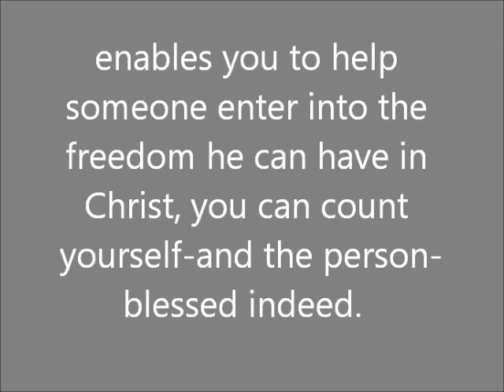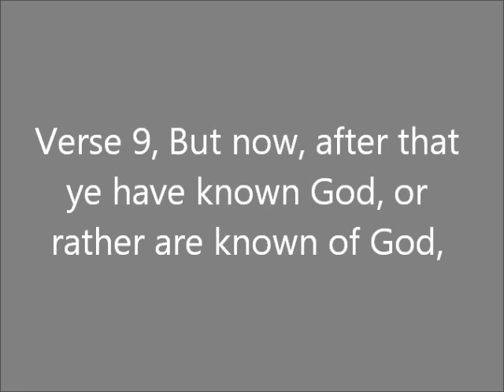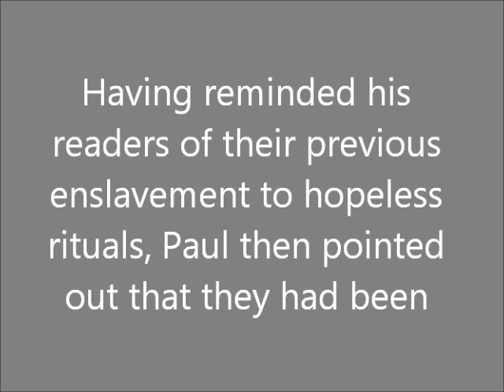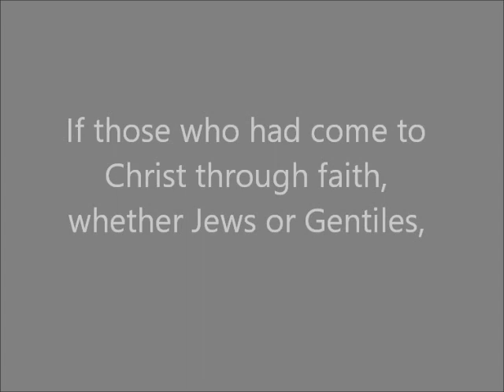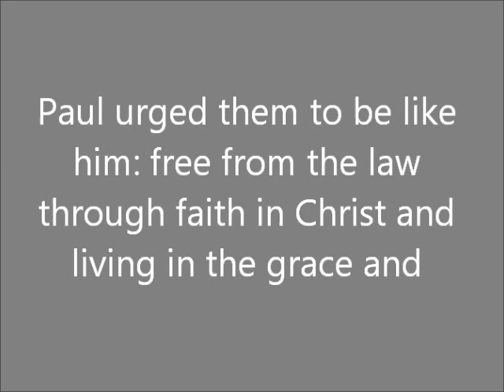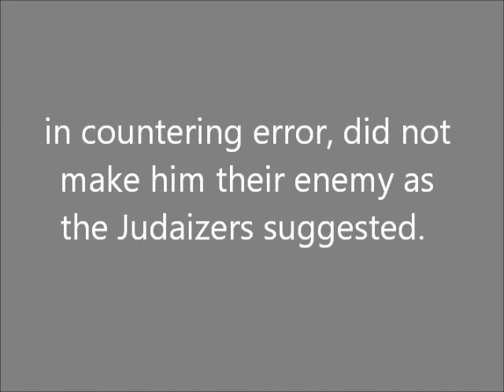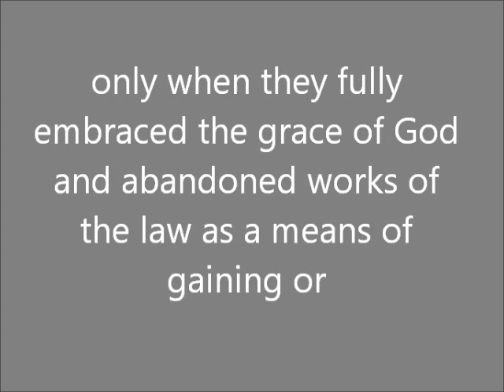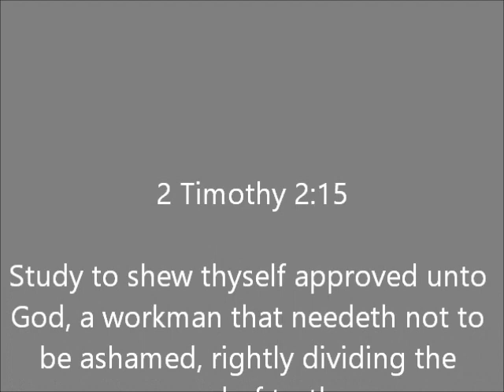Sunday School Lesson February 12, 2017 Delivered From Bondage